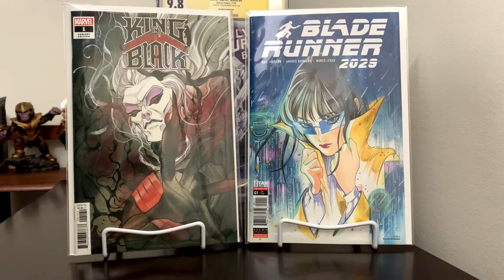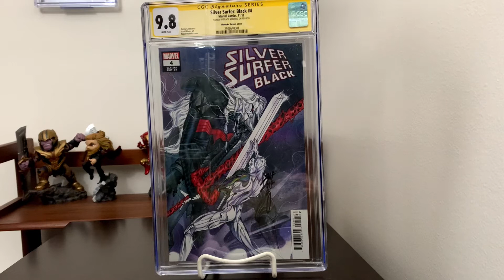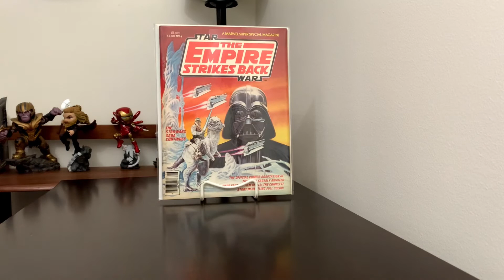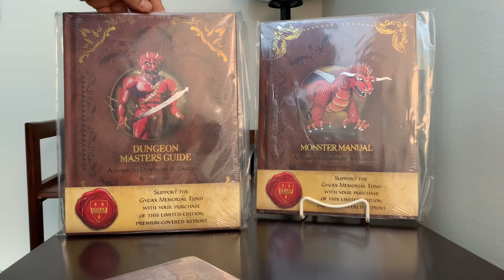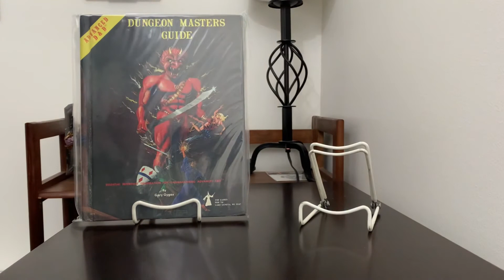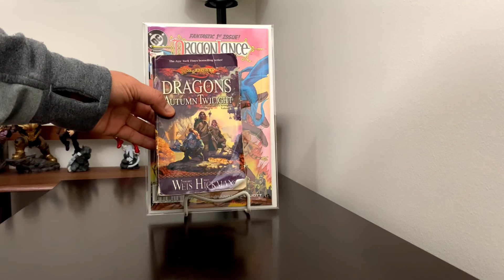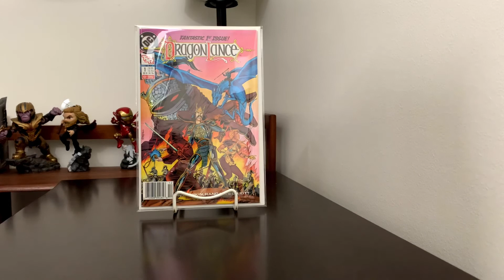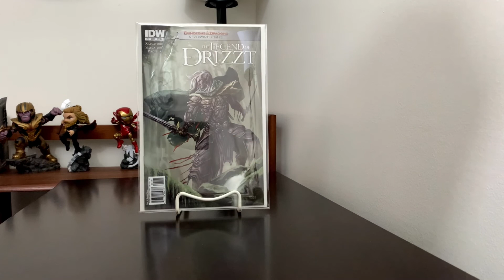Dungeons & Dragons and Peach | New Weekly Comic Haul #19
And, I show off some of the original Dungeons and Dragons books, Dragonlance, and Drizzt comics.